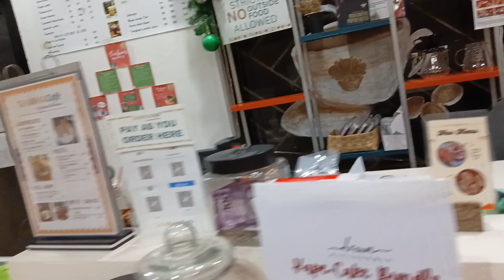Last 3 Days of 2023 at GINAMA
Decluttering Rearranging from December 26-29 at GINAMA.